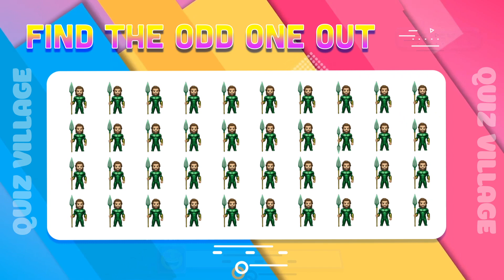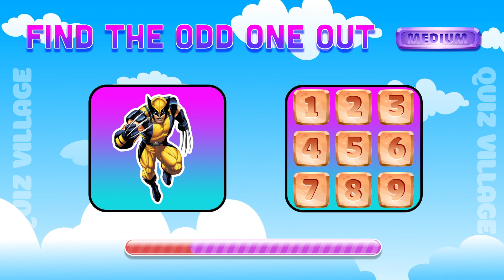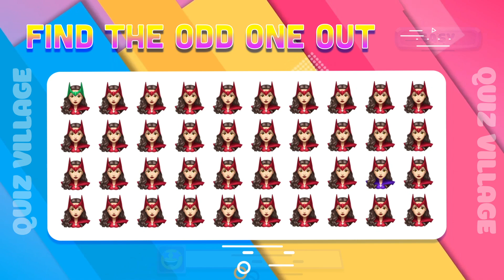💪🤵🕷️Test Your Superhero Knowledge: DC & MARVEL! | Easy, Medium, Hard Levels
Welcome to Quiz Village!
🎉 Are you a true superhero fan? Test your knowledge with our ultimate "Find the Odd One Out" quiz featuring your favorite Marvel and DC heroes! Can you spot the odd superhero out or guess their names? Join the challenge and prove your superhero expertise! The questions range from easy to hard, making it a fun and engaging experience for everyone!
Here's how the game works:
• Find the Odd One - Easy: Spot the fruit that doesn't belong.
• Find the Odd One - Medium: A bit trickier, but can you still find the odd one out?
• Guess the Name of This Fruit - Hard: Test your fruit knowledge and guess the name of the fruit.
📅 Video Timeline:
0:00 Introduction
0:14 Find the Odd One - Easy
0:37 Find the Odd One - Medium
1:04 Find the Odd One - Easy
1:27 Find the Odd One - Easy
1:50 Guess the Superhero’s Name - Hard
2:13 Find the Odd One - Easy
2:36 Find the Odd One - Easy
2:59 Find the Odd One - Easy
3:22 Find the Odd One - Medium
3:49 Find the Odd One - Easy
4:12 Find the Odd One - Easy
4:35 Guess the Superhero’s Name - Hard
4:58 Find the Odd One - Easy
5:21 Find the Odd One - Easy
5:44 Find the Odd One - Medium
6:11 Find the Odd One - Easy
6:34 Find the Odd One - Easy
6:57 Find the Odd One - Easy
7:20 Find the Odd One - Medium
7:47 Find the Odd One - Easy
8:10 Guess the Superhero’s Name - Hard
8:33 Find the Odd One - Easy
8:56 Find the Odd One - Easy
9:19 Find the Odd One - Medium
9:46 Find the Odd One - Easy
10:09 Outro

Get ready, stay focused, and see how many you can get right! 🌟

Join  Quiz Village to create entertaining and fresh moments every day!

🌈 Come along with us and turn every day into an adventure full of excitement. 🚀💡